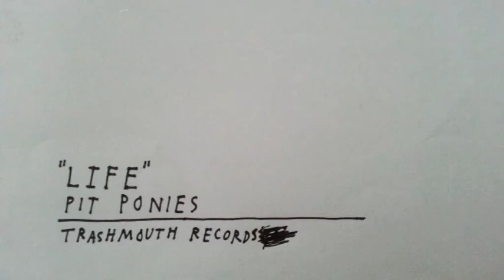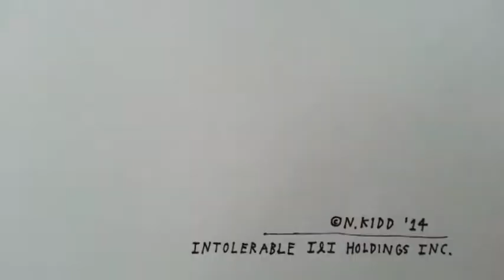Pit Ponies - Life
"Life" - Pit Ponies
Music video by N.Kidd/Intolerable I&I